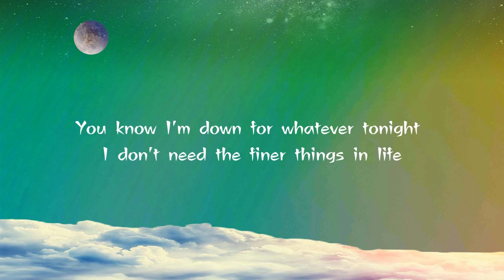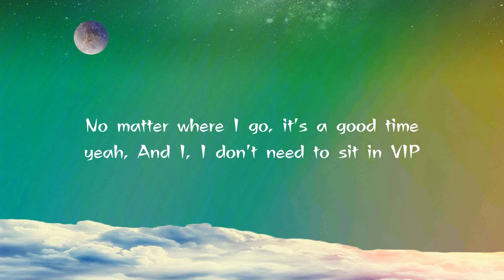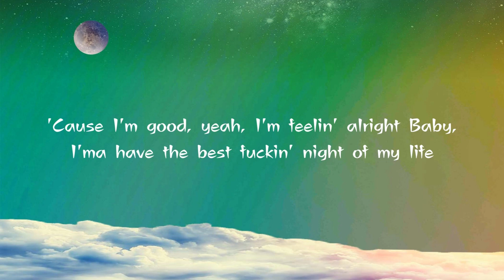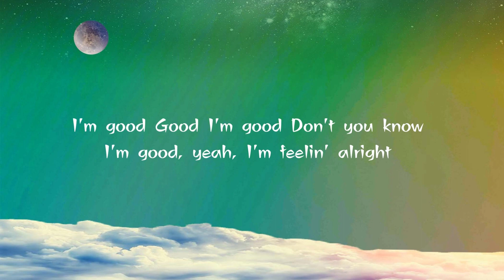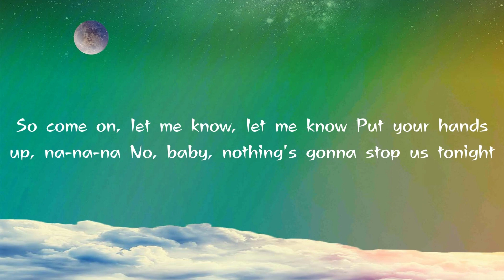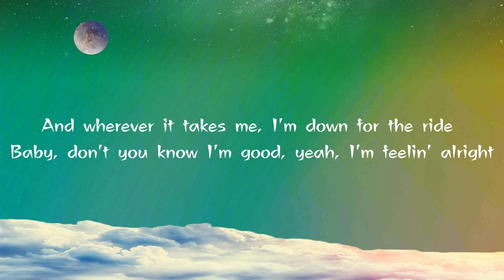I'm good - David Guetta, Bebe Rexha (Lyrics)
[Drop]
I'm good
Good
I'm good